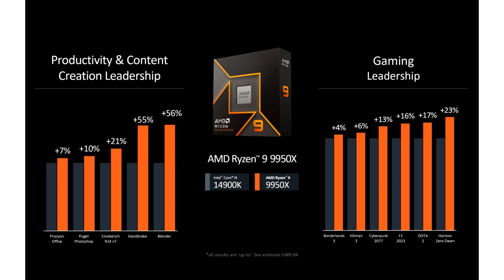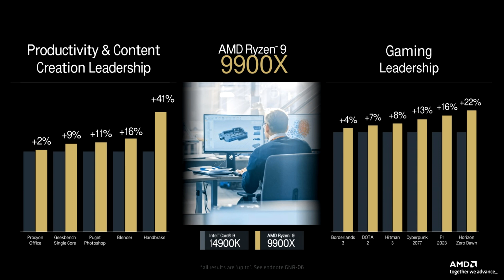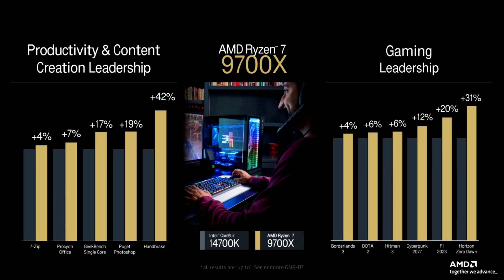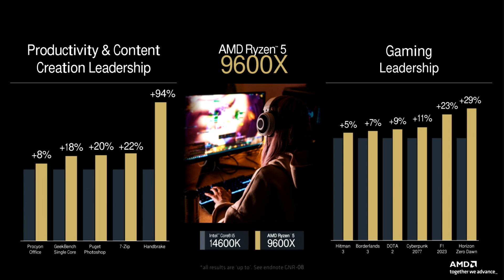AMD Updates on Ryzen 9000 Gaming Performance, Revised Testing See Parity With Intel 14th Gen CPUs, O